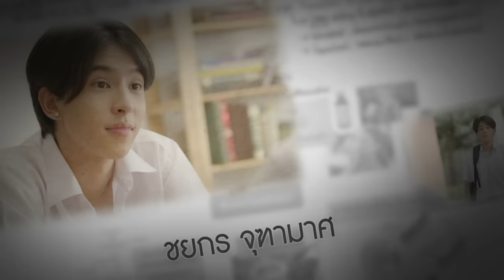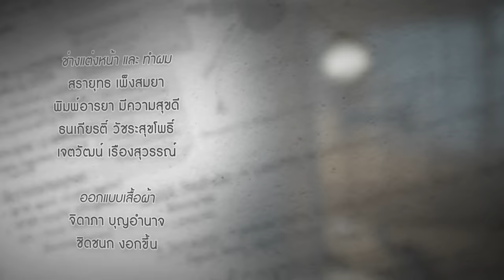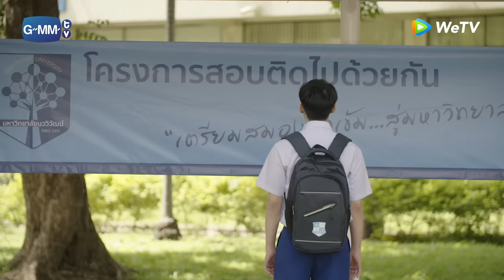[Eng Sub] เกียร์สีขาวกับกาวน์สีฝุ่น | EP.7